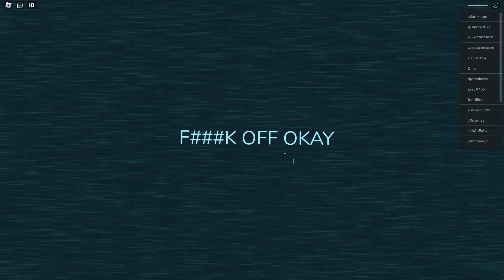GUIDING LIGHT HAS HAD ENOUGH!!!!